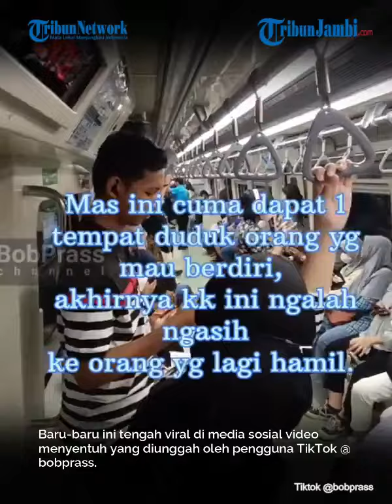Mengalah Dan Berdiri, Wanita Pakai Tongkat Berikan Tempat Duduknya Untuk Ibu Hamil Di LRT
Dalam video singkat itu, terlihat ada seorang wanita menggunakan tongkat hendak naik LRT. Wanita tersebut naik bersamaan dengan seorang ibu hamil.

Saat itu kondisi LRT sudah penuh dan hanya tersisa satu tempat duduk. Lantas, wanita yang memakai tongkat itu justru mengalah dan memberikan kursi kosong tersebut untuk sang ibu hamil.